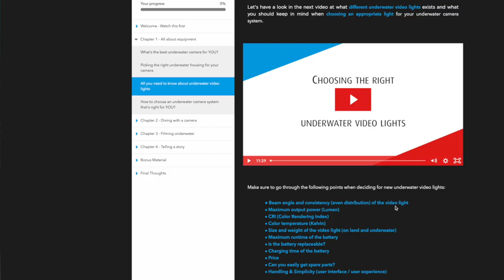Reviewing YOUR UNDERWATER FILMS #15 ⎮ Markus Kaiser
In todays episode of "Reviewing your underwater films" I review an underwater film by Markus Kaiser. Check out Markus' video here:

Atomos Ninja V: